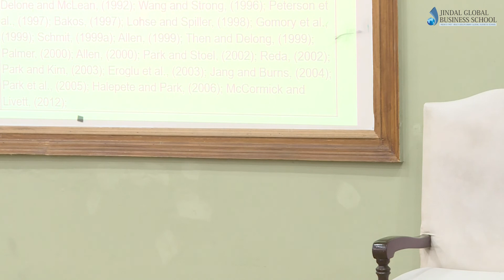1 5 July, 2018 International Faculty 1 Development Workshop AIM NASMEI Workshop JGBS part 16